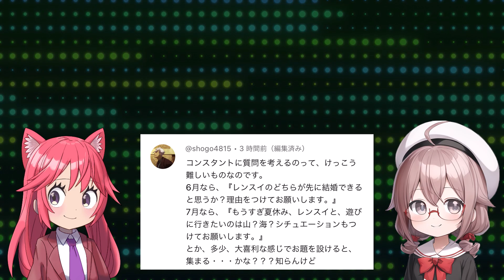【定例会】質問の回答とご報告があります。/スイの時事系反応集トーク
今回は定例会動画です。質問の回答とご報告があります。

スイの時事系反応集トークです。このチャンネルは、今まさに話題になっているニュースをピックアップして、国民の声をまとめたチャンネルです。

▼ボイス;
スイ　VOICEVOX:四国めたん
レン　VOICEVOX:WhiteCUL
国民の声(女性)　VOICEVOX:雨晴はう
国民の声(男性)　VOICEVOX:玄野武宏
▼BGM;